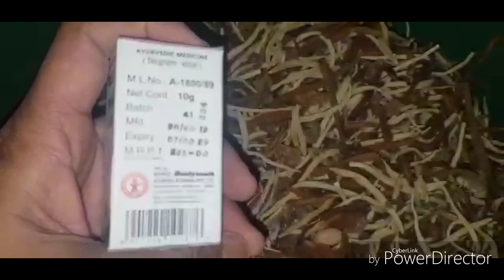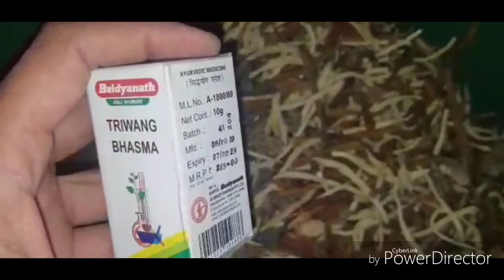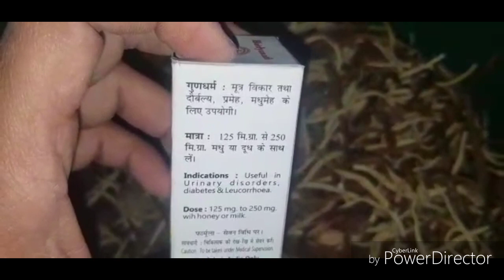वीर्य गाढ़ा करने का नुस्खा / virya Gada karne ka Sasta aur Aasan nuskha/+91 9958502892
यह नुस्खा वीर्य को गाढ़ा करेगा वीर्य को पैदा करेगा शुक्राणु बढ़ाएगा मर्दाना ताकत पैदा करेगा हस्तमैथुन करने की वजह से नष्ट किया हुआ वीर्य की कमी को दूर करके मर्दाना ताकत पैदा करेगा जिन लोगों के अंदर वीर्य की कमी है और मर्दाना कमजोरी है वह इसको जरूर बनाकर इस्तेमाल करें
WhatsApp per voice recording Karke Apna Sawal poochh sakte hain

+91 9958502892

Safed musli 50 g.
Gond Katira 50 g.
Singhada 50 g.
Salab Misri 100 g.
 shatavar 50 g.
Vinola Giri 100 g.
Tukham,Rihan 50 g.
Trivang bhasm 15 g.
 Mishri 100 g.